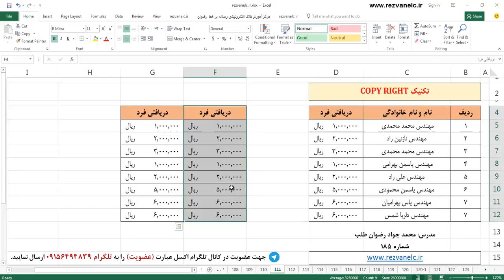فیلم شماره 278 کانال تلگرام اکسل ۲۰۱۶